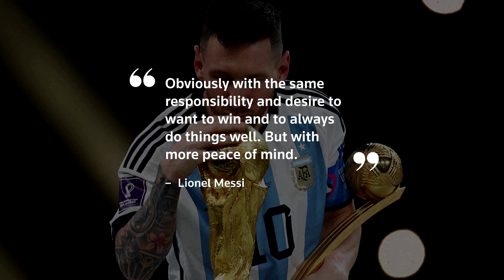LIONEL MESSI HEADS TO USA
He will be playing for David Beckham's Inter Miami